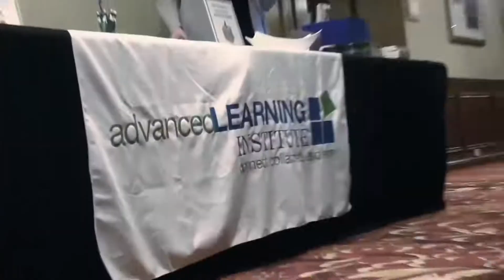Impractical Jokers | Sal's Worst Stand Up | S6E12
About Impractical Jokers:
Meet Sal, Joe, Q, and Murr, four longtime friends who star in the hit truTV hidden camera show Impractical Jokers. In each episode, they compete to embarrass each other in a series of hilariously humiliating challenges and outrageous dares, all to the amusement and consternation of the general public. At the end of every episode, the biggest loser must endure a punishment of epic proportions. They have to say it. They have to do it. You have to see it!